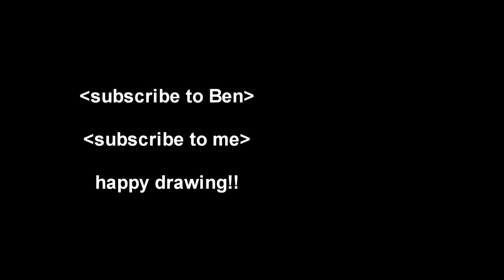dual painting oil and acrylic with ben yockel (fellow youtuber)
dual painting oil and acrylic with ben yockel

whats up everyone and welcome back to another video, in this video a fellow youtube artist and good friends of mine Ben Yockel came all the way to my home in tennessee to do and art collab video with me . He did a great acrylic piece and i did a oil painting side by side and had a blast. Happy Drawing my friends